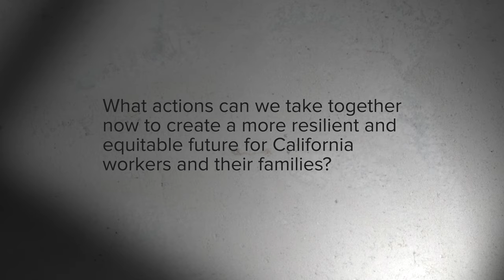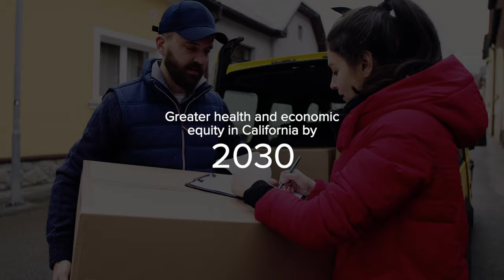The Future of Work and Its Impact on Health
In 2018, Institute for the Future and Blue Shield of California Foundation set out to explore how present and future work conditions impact the health, broadly defined, of workers, their families, and their communities. The research process was divided into 3 phases, and a series of videos that illustrate 3 future scenarios set in 2030.